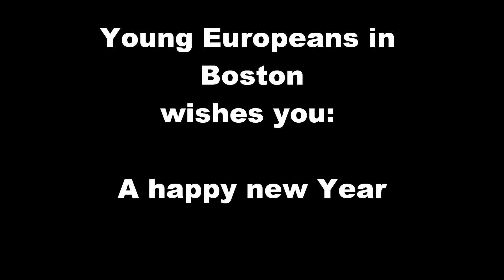Young Europeans in Boston: Happy New Year.wmv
How do you say "Happy New Year" in your own language!